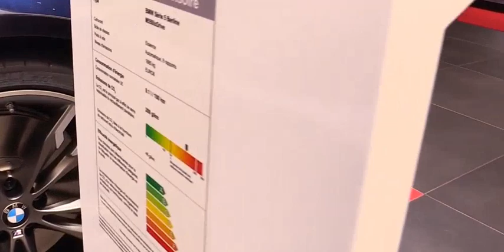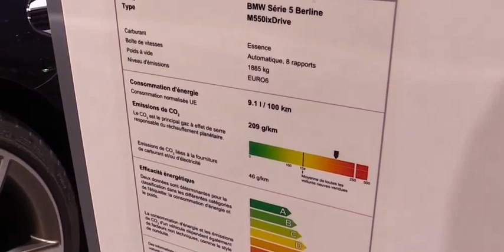2017 BMW M550i xDrive Review Exterior and Interior Walkaround 2017 Geneva Motor Show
2017 BMW M550i xDrive Review   Exterior and Interior Walkaround   2017 Geneva Motor Show"